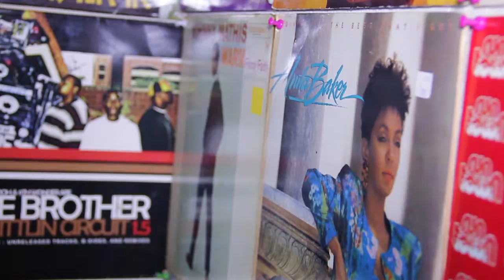H.I. ACHIEVERS - FUCKED UP (OFFICIAL VIDEO)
KNUCKLES & SKILLYT COME TOGETHER TO RELEASE THEIR 1ST VIDEO FROM A CLASSIC UPCOMING MIXTAPE H.I. ACHIEVERS
TRACK PRODUCED BY KNUCKLES
FILMED & EDITED BY H.O.M.E. INC.
HUSTLERS ONA MISSION EVERYDAY